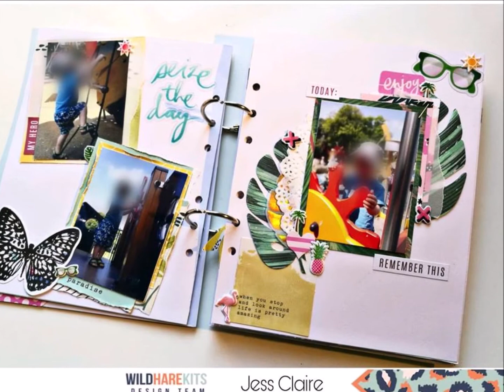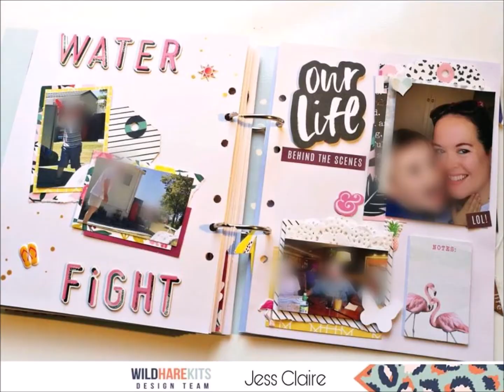Wild Hare Kit Mini Album Share July 2018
Hey lovlies thank you for checking out this flip through of my recent vacation mini album.  I wanted to do a proper flip through video but it would have just been too difficult trying to keep Ben's (and others') faces hidden so this seemed like the easiest way to share my pages without sharing faces other than mine.  I will say that 95% of the product is from my Wild Hare Kit but I did add in some summery stash so there are a few stickers that found their way in.  Also one of the pages was for the July sketch challenge over on the Wild Hare Kit blog and there were two other pages that were scrap lifted from the talented Clair (also on the WHK Design Team) She's my go to girl for 6x8 layout inspiration so thanks lovely lady for being awesome!

Hi I am Jess and this is Jess Claire Creates.
I am 29, live in South Yorkshire – England and I am a Teaching Assistant and Mum to Ben who's 2.  I do Project Life and traditional Scrapbooking.  I love mini albums and telling my stories.  I am on the Design Team for The Wild Hare Kits and most of my videos will be using products from my monthly kit from there.

How to find me:
Facebook: I run the Travelers Notebook Scrapbookers Group so come and join us there